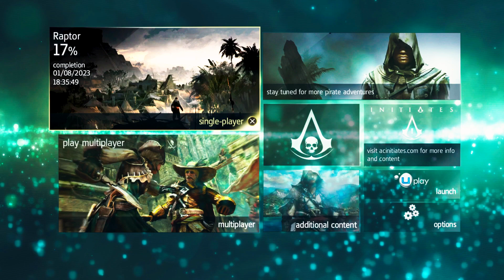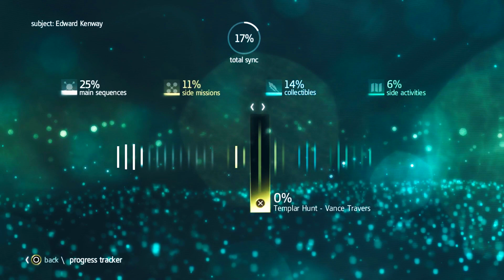A New Home: Assassin's Creed IV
The Golden Age of Pirates
Assassin's Creed IV Black Flag begins in 1715, when pirates established a lawless republic in the Caribbean and ruled the land and seas. These outlaws paralyzed navies, halted international trade, and plundered vast fortunes. They threatened the power structures that ruled Europe, inspired the imaginations of millions, and left a legacy that still endures.

The Caribbean at the Dawn of the 18th Century
The fullest Assassin’s Creed world ever created. Stand among legendary pirates such as Blackbeard, Calico Jack and Benjamin Hornigold, as you establish a lawless republic in the Bahamas and relive the truly explosive events that defined the Golden Age of Pirates. From Kingston to Nassau, explore 50 unique locations where you can live the life of a pirate. Captain and customize your own ship, search for lost treasure, hunt rare animals and loot underwater shipwrecks.

Edward Kenway
Into this world sails a young, cocky, and fearsome captain named Edward Kenway. His skill with a sword and disdain for authority earn him the respect of pirate legends like Blackbeard, but thrust him. Get to know Captain Edward Kenway and his host of fearsome pirate allies, like Charles Vane, Anne Bonny, Calico Jack and Blackbeard. Take on pirate hunter Woodes Rogers whose ruthlessness is surpassed only by his infamy as the bane of outlaw sailors.